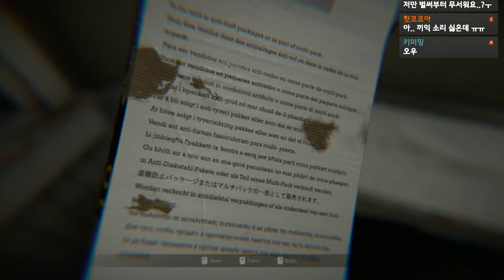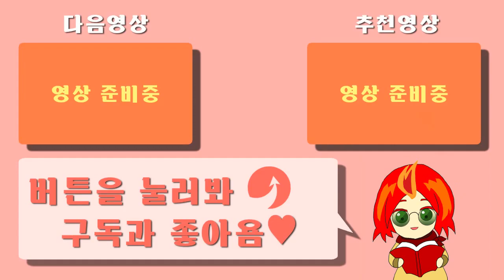[비명 주의] 사진에 이상한 것이 찍혔다면, 그건 외면할수 없는 '진실'이다 - 공포게임 매디슨 [플레임]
게임 이름: Madison
가격: 무료